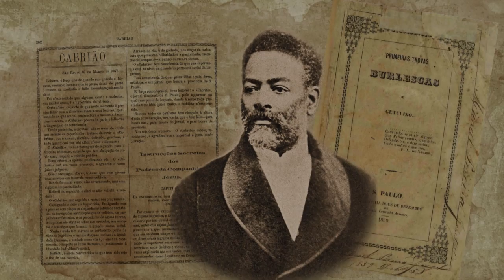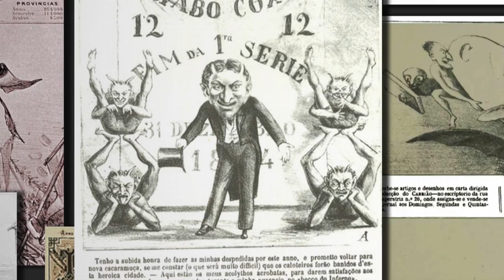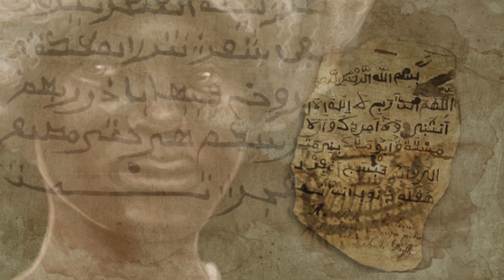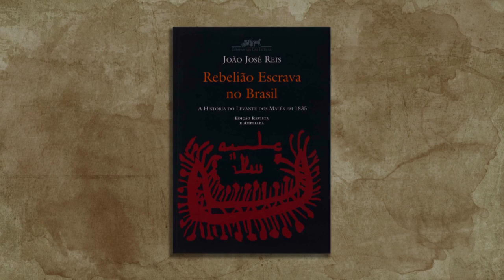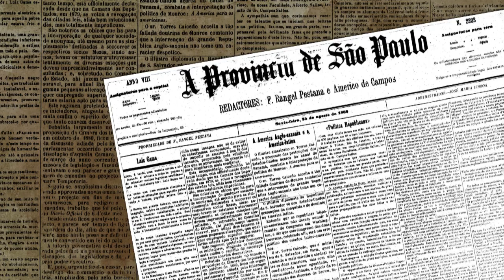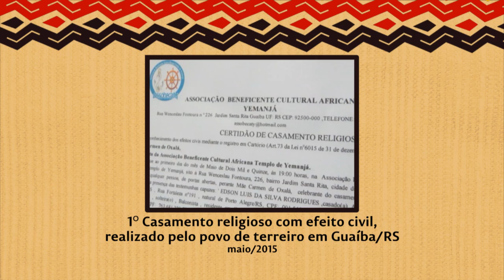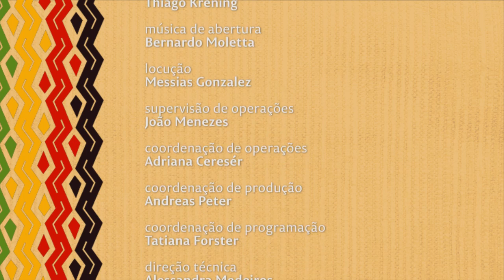Nação | TVE - Luiz Gama – 03/07/2015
Nesta sexta, o Nação vai contar a história de Luiz Gama e Luisa Mahin. O programa mostra a trajetória do advogado e jornalista Luiz Gama, um escritor renomado e um dos maiores abolicionistas do país, mesmo após ter sido vendido como escravo pelo próprio pai. E da sua mãe, a quitandeira africana, que é considerada por muitos uma verdadeira rainha e uma das articuladoras da Revolta dos Malês. Duas figuras importantes para a história do Brasil, que não tiveram suas lutas reconhecidas. No quadro Nação em Movimento:O registro do primeiro casamento religioso com efeito civil realizado pelo povo de terreiro em Guaíba, região metropolitana de Porto Alegre/RS em maio 2015.Para ver mais conteúdos relacionados ao programa Nação sobre Luiz Gama acesse